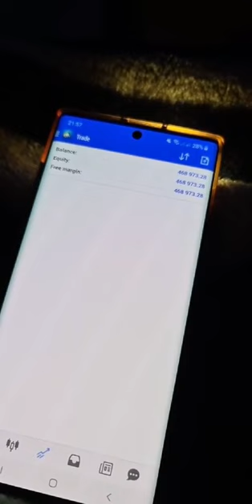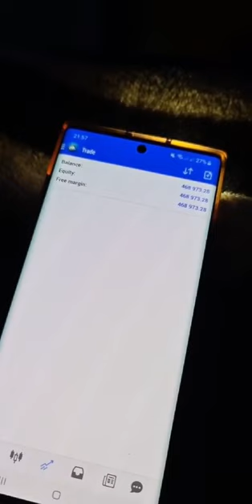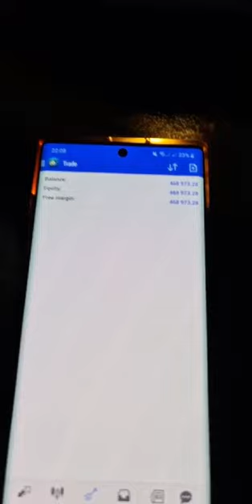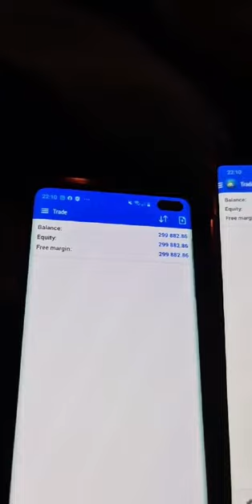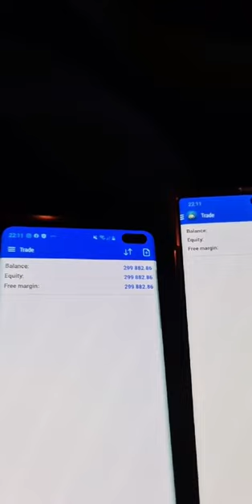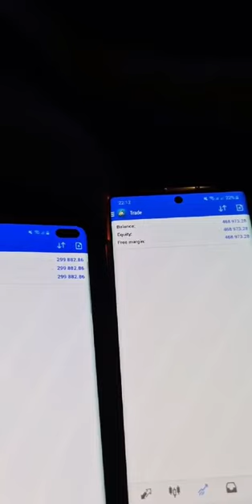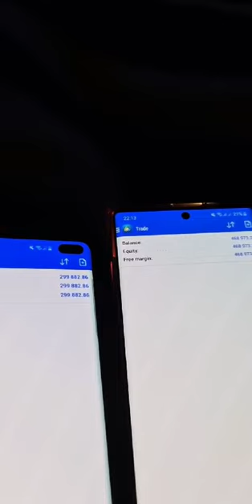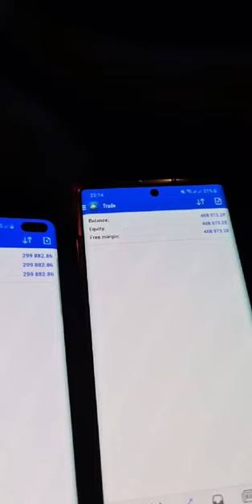Part 1: Why Forex Trading Will Always Be The Best Job || Forex Broker Killer (DJ Coach)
In this video, Djcoach speaks on why trading is the best job ever. Even when businesses are shutdown because of the corona virus pandemic, traders still have the opportunity to trade.

This is the part 1 out of 2. Make sure to watch the continuation.